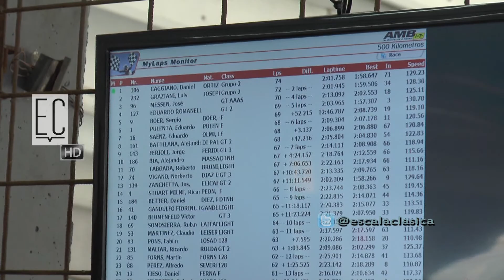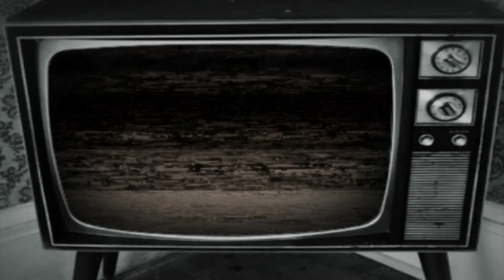PREMIO CORONACION / 500KM BS. AS. (2de3) #473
Se larga la carrera mas esperada del año!